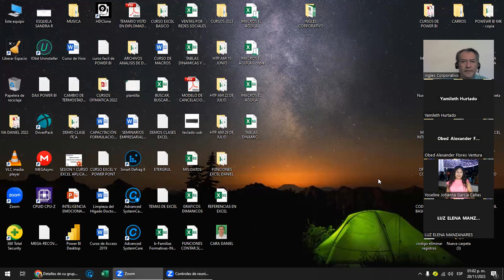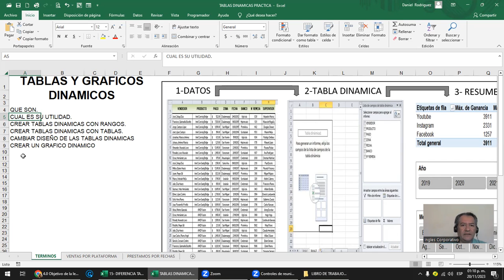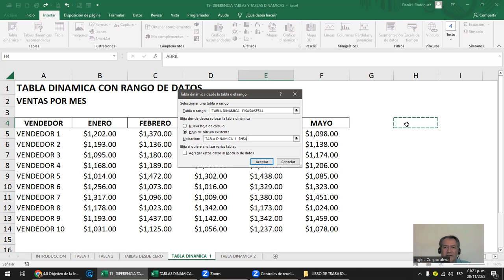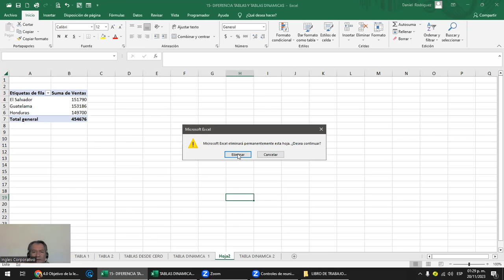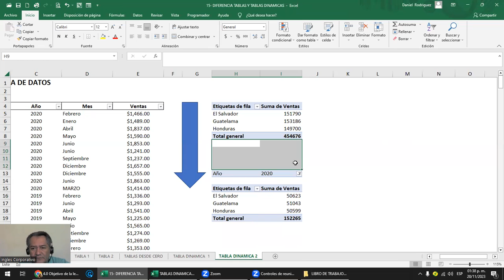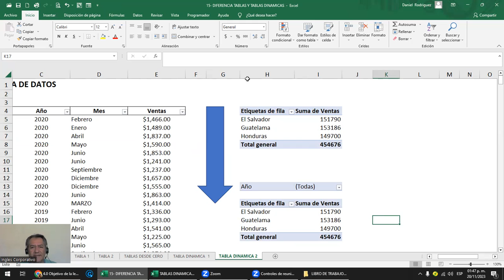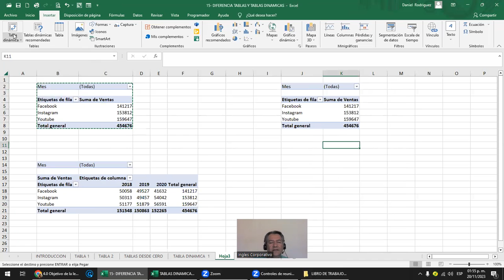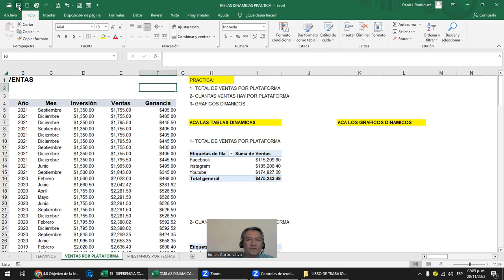Sesión 13 -20-11-2023 - EXI-02-1-2-PM-11-2023- Rodríguez - Tablas denamicas